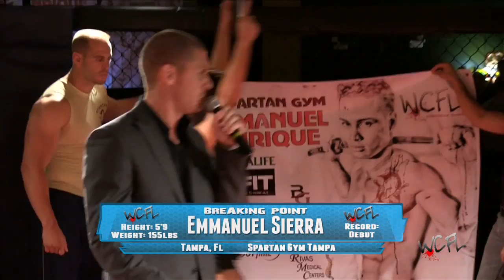World Class Fight League (WCFL) Emmanuel Sierra vs Jason Hodge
World Class Fight League Emanuel Sierra vs Jason Hodge!

The WCFL is sponsored by The Bella Med Spa, Blue Island Beer, Redline Designs, The Penthouse Club, Extreme Youth Sports Inc, Dr. Michaud Periodontics, Wolfpack Martial Arts Supply, DNC Supplements, NFE.com, Byrd and Gonzalez Attorneys at Law, RMRpaparazzi.com, and Creative Innovations Video!

Ring Announcer: Duane Spires
Matchmaker: Ralph Garcia
Referees: John Hosegood and Ross Kellin
Sanctioned by: MMA Solutions
WCFL Video Productions: Jared Ganem